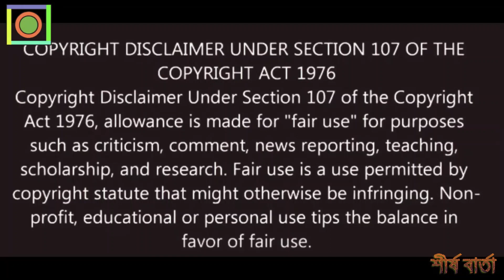পৃথিবীর রহস্যময় কয়েকটি স্থান যা দেখলে অবাক না হয়ে পারবেন না || Some Mysterious Places In World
Nature is just amazing , It has many places which still looks like a fantasy and you are not going to believe that they exists at first place.

সত্যিই কি 29 April 2020 এ পৃথিবী ধংস হতে চলেছে ! কি বলছে NASA ? আসুন সত্যটা জানি || Asteroid 1998OR2

ইতিহাসের এক নিষিদ্ধ দেশ তিব্বত !! কখনো কি শুনেছেন কেনই বা তিব্বত নিষিদ্ধ দেশ !! About Tibbot । Tibet